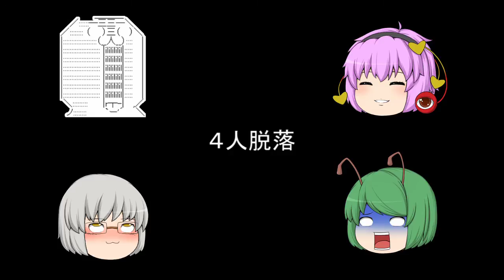【takap 秋の実況祭】秋ですよー！全員集合！ Part2【ゆっくり実況＆茶番】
takapさん主催秋企画Part２です
今回はMHFでちょっとしたお遊びです。
また、いろいろな事情的な話もあります。
蟹美味しいです